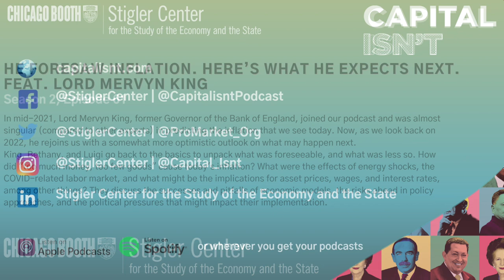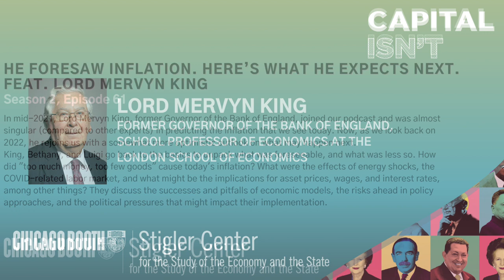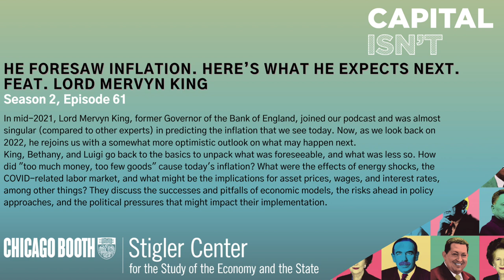He Foresaw Inflation. Here’s What He Expects Next. Feat. Lord Mervyn King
In mid-2021, Lord Mervyn King, former Governor of the Bank of England, joined our podcast and was almost singular (compared to other experts) in predicting the inflation that we see today. Now, as we look back on 2022, he rejoins us with a somewhat more optimistic outlook on what may happen next.

King, Bethany, and Luigi go back to the basics to unpack what was foreseeable, and what was less so. How did "too much money, too few goods" cause today's inflation? What were the effects of energy shocks, the COVID-related labor market, and what might be the implications for asset prices, wages, and interest rates, among other things? They discuss the successes and pitfalls of economic models, the risks ahead in policy approaches, and the political pressures that might impact their implementation.